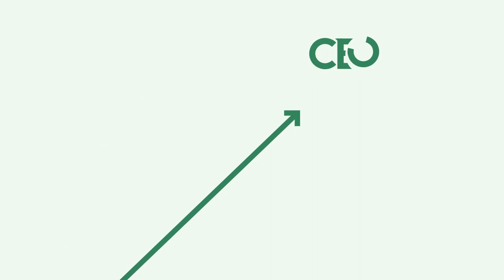CAGBC New Brand Launch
As we head into our 20th year, we have a fresh new brand and website to launch!

CAGBC’s new look is bold, like the action the building sector must take to reduce carbon emissions. It is approachable, like our staff who support you in your sustainability goals, and it is dynamic, like the sector we represent.

CAGBC. Building our way forward.